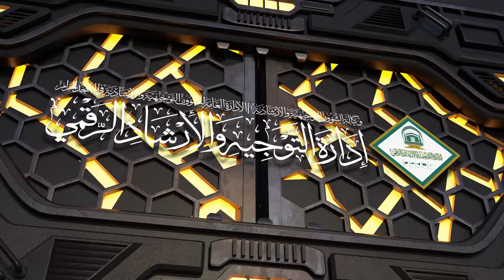51 ( كتاب الصلاة من عمدة الأحكام ) لمعالي الشيخ صالح بن حميد | الاثنين 15-09-1445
لمعالي الشيخ د.صالح بن حميد | الاثنين 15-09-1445 بعد الفجر